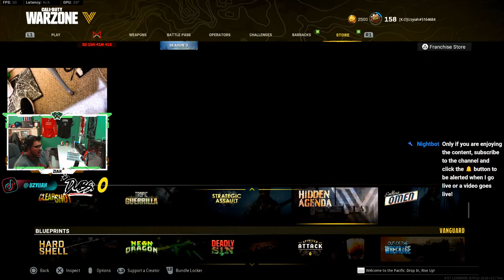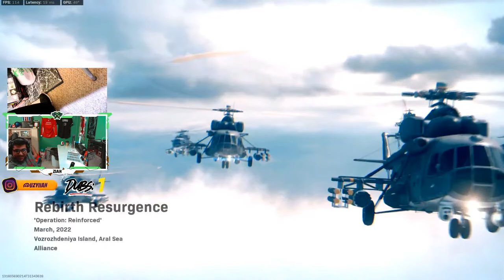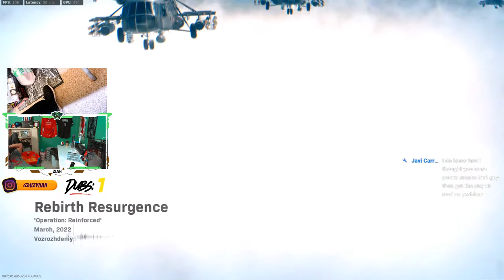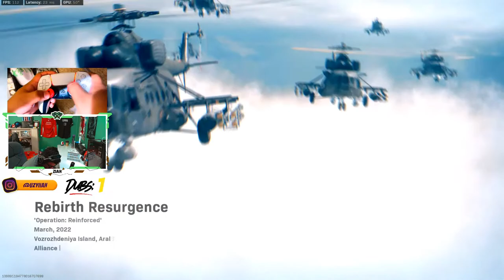🔴SWINGING-THRU REBIRTH | LIVE on YouTube